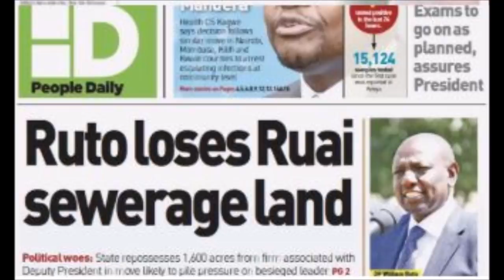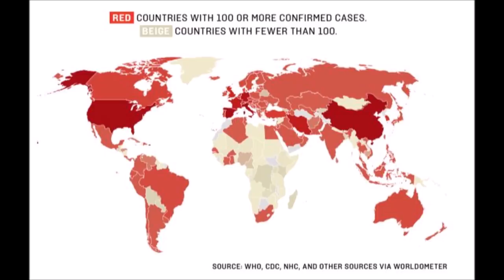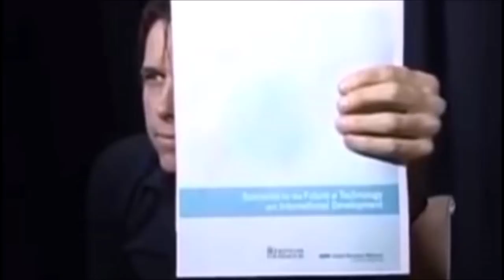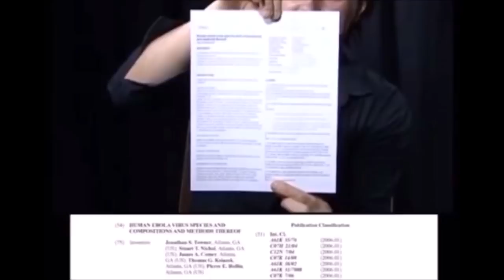Ruto's Ruai Land Political Implications Plus Journalist Predicted Global Crisis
What are the real political implications behind the repossession of the 3,000 acres in Ruai by the government this week? Especially because it seems that the owner of that land is DP William Ruto. His associates have already come out and admitted his ownership of the controversial public land acquired under questionable circumstances. Some analysts have said that this is a political game-changer, but how so? Precisely?